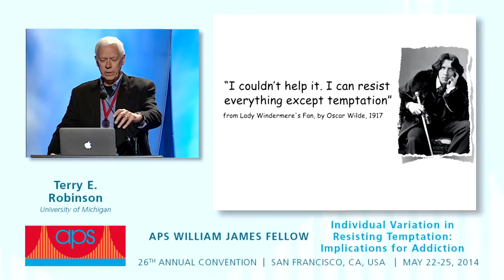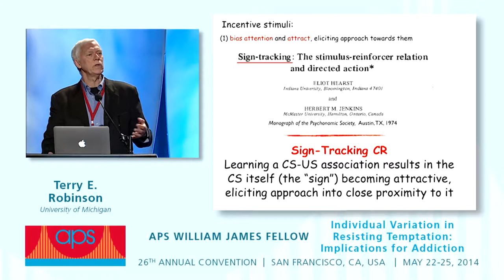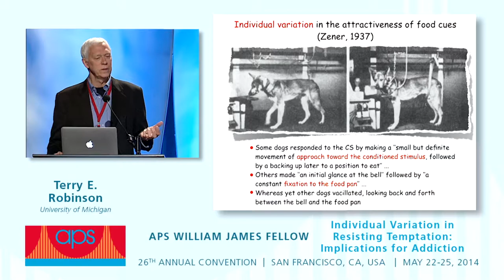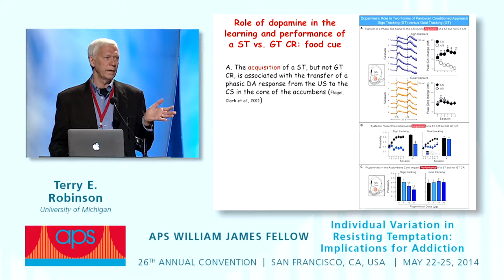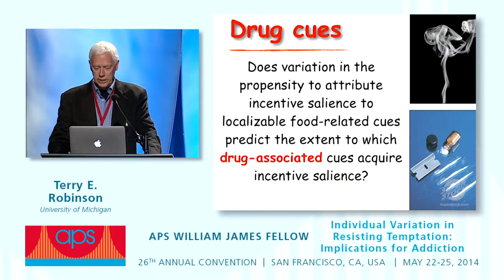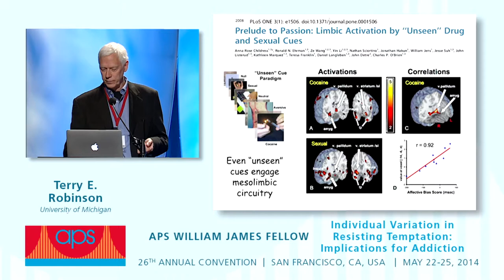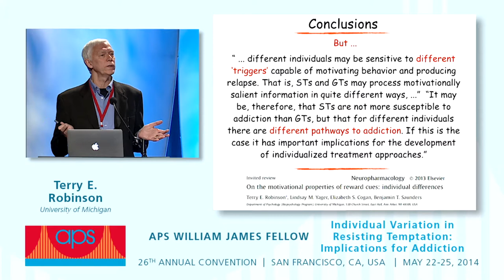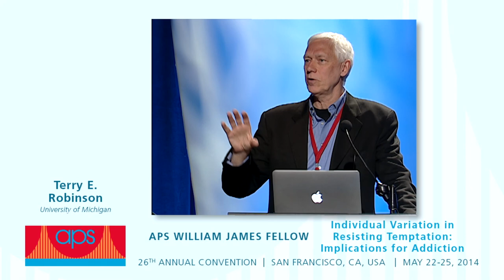APS Award Address: Individual Variation in Resisting Temptation: Implications for Addiction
At the 2014 APS Annual Convention, APS William James Fellow Terry Robinson discussed how cues associated with rewards, such as food or drugs, can acquire considerable control over motivated behavior, leading to excessive consumption.